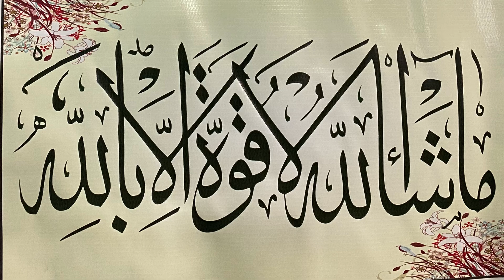Gouldian Eggs to Chicks Complete Process Explain | Gouldian Breeding Method | Gouldian egg Fostering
Some Related Videos Titles:-
-) Future Mini Zoo Main Aag Lga Di🤯
-) Oreo Ko Rescue Kr Lia 😍 Oreo is Back 🥹
-) Flamingo Chala Gea 😭
-) Pheasant ud gaya, Ground Birds Farming, Mukti Chakor, Dakhni Teetar, Kabootar, Hen Hatching Chiks
-) Surprising Macaws Breeding.
-) TikToker Rohan Jo TikTok Par Qurani Ayat, Durood Sharif Aur Islamic Videos Bana Kar Viral Ho Gaya
-) Atom bomb se kai gunaa ziada taqatwar bomb, jiska tajurba kia tou kai din tak zameen kanpti rahi
-) New Homebase High Profitable Business With Low Investment | Best Small Business Idea 2023
-) Bachra farming business in Pakistan only 400 rupees par day expense

How to Treat Injured Bird | Zakhmi Birds ka ilaj  Ksy kry | Birds disease| Birds Sickness, Weakness

-) HSN Entertainment
-) PARROT DIPANKAR
-) Multan Pets
-) Urdu Point.com
-) Dhillon Aviary
-) Muhammad Irfan Aviculturist
-) Zeeshan Faryad
-) Mujeeb Birds Breeding
-) Azad Chaiwala
-) Zunair Birds
-) SYED BIRDS
-) Hafiz Birds Farm
-) AHSAN PETS
-) SHAHID TV
-) pets Vlog
-) Talha Ghouri Vlogs
-) Mini zoo
-) Mishkat Khan
-) SW Pet House
-) VAMPIRE YT